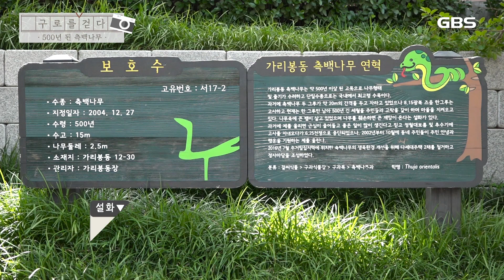영상스케치_500년 된 측백나무